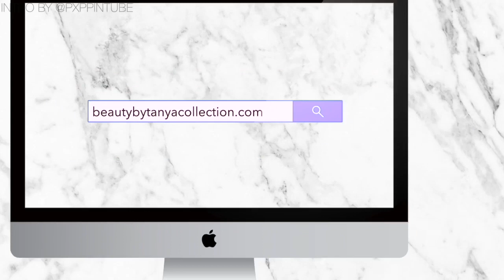ENTREPRENEUR EP. 27 | Q&A ALL THE QUESTIONS YALL ASK BUSINESS ADDITION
LATANYA S
BEAUTYBYTANYACOLLECTION
1564
3131 s crater rd